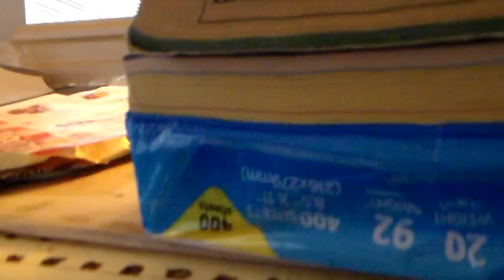my vidos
ny rap